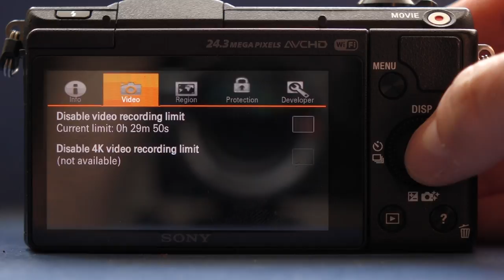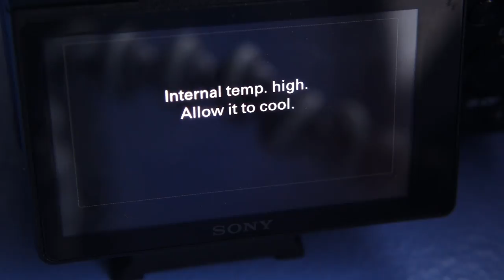(There Is No) Perfect Camera | TDNC Podcast #68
Camera technology has advanced in incredible ways...so why haven't I found one that I'm completely happy with?